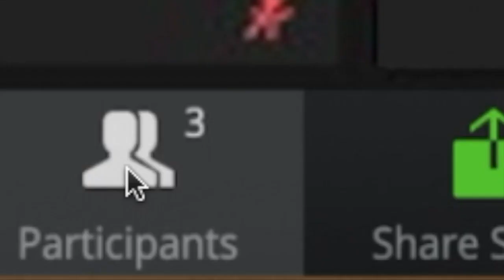The SIMPLE Way To NOT Embarass Yourself On Zoom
Best zoom fails. best zoom fail tik toks. best zoom moments. Don't make this Zoom mistake that will embarrass you.